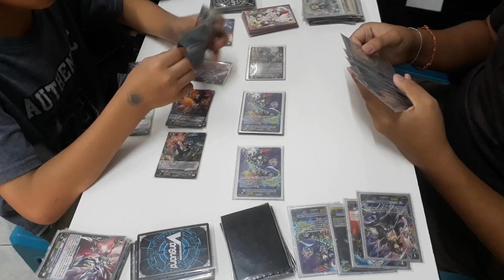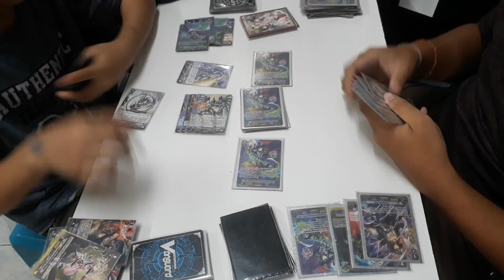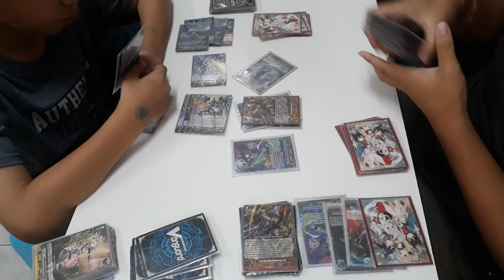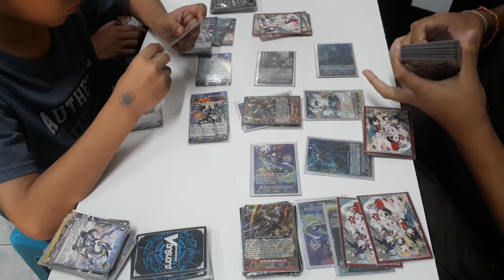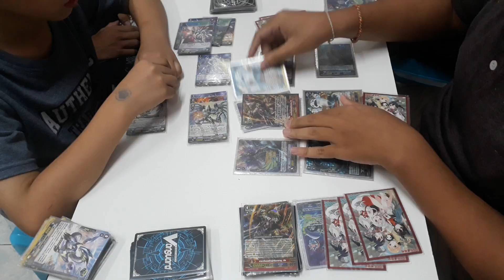แมทชิงvanguard ep.3/3ลิ้งค์(ป.3)vsแกรนบูลที่ร้านการ์ตูนพี่พงษ์(12/1/19)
ติดต่อพี่ที่เพจ อนุรักษ์ แซ่ก๊ก ไอดีไลน์ peepong07 โทร ที่ร้านพี่มีบริการส่งทางไปรษณย์ด้วยนะคับ